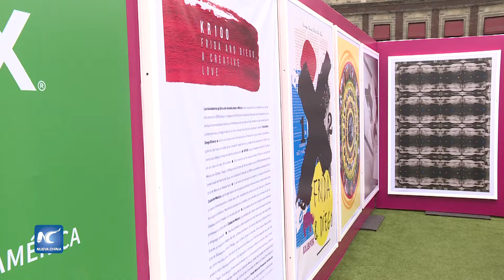Presentan en el zócalo capitalino "Los colores de Frida Kahlo"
El Zócalo de la capital azteca, conmemora con una gran exhibición, el natalicio de uno de sus personajes más representativos en el ámbito cultural... Frida Kahlo.
La exposición "Los colores de Frida", ofrece al público muestras pictóricas, calaveras, fotos y flores, que adornan de colores, esta singular exhibición.